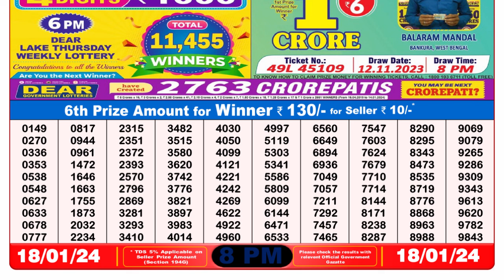Nagaland Lottery Sambad Live 8pm 18.01.24